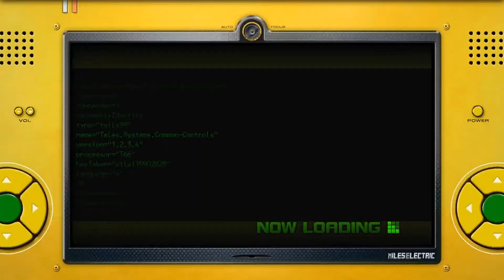Sonic Unleashed | Part 8 Lost On These Rooftops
Going through some day time stages and the platforming is really starting to get difficult.. good.

Outro
Track: ODDVIBE - Hatchback Racer